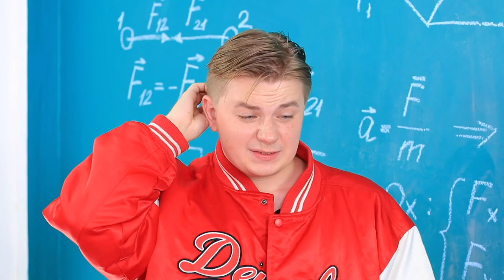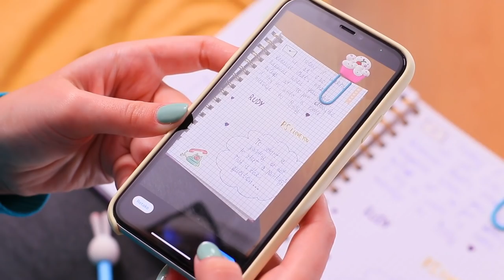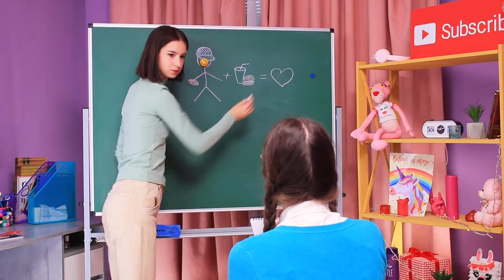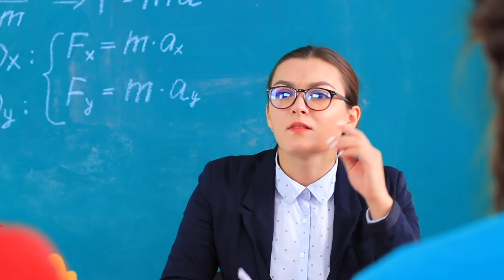How to Be Cool in School!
Every student wants to be popular at school. But not everyone succeeds. Rather watch funny life hacks and awkward situations in our new video.

Materials
· jean jacket
· bleach
· brush
· fabric paint
· sponges
· scissors
· turtleneck
· hot glue
· baseball cap
· fabric paint
· white sneakers
· fabric markers
· red t-shirt
· fabric paint